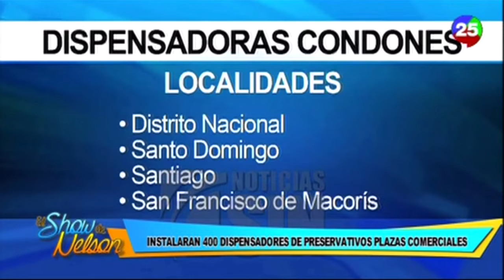Instalaran 400 dispensadores de preservativos en plazas comerciales - El Show de Nelson